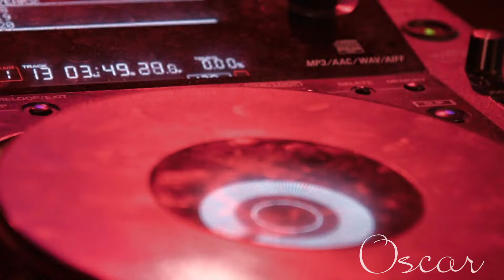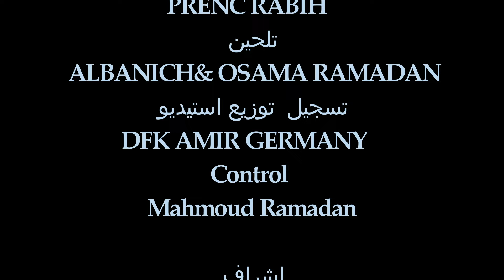Prenc Rabih - Bhebek ana kter - برنس ربيع - بحبك انا كتير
🎵-  بحبك انا كتير -
 🎤  برنس ربيع
🎵📝 كلمات - برنس  ربيع
🎶 الحان - البانيش & اسامة رمضان
إدارة أعمال لبنان

اليكس

+9613 / 763208
🧾  إنتاج شركة RAB  للمقاولات نضال يلمز

🧾 إدارة اعمال المانية

 +49157 / 56572957